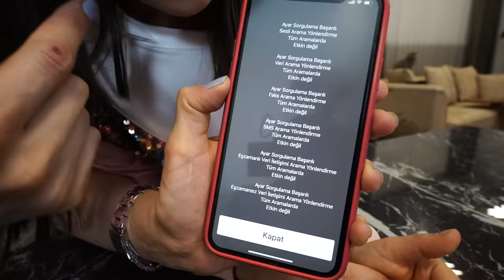TİKTOK HAYAT HİLELERİNİ TEST ETTİK #9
Tiktok Hayat Hilelerini Test ettik #9